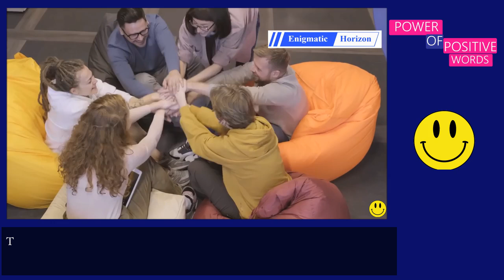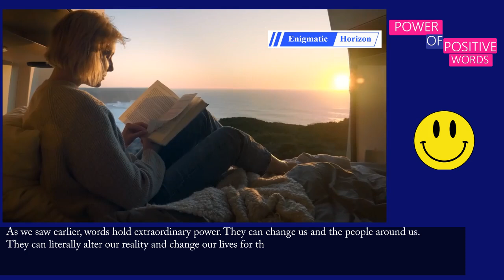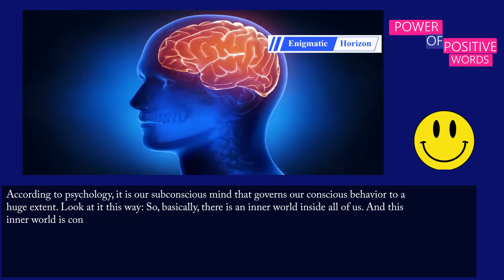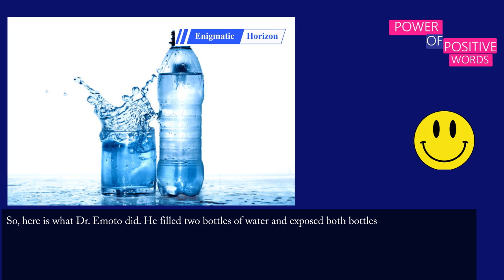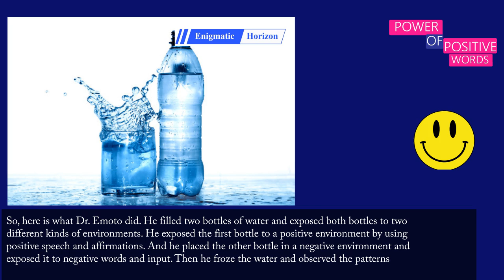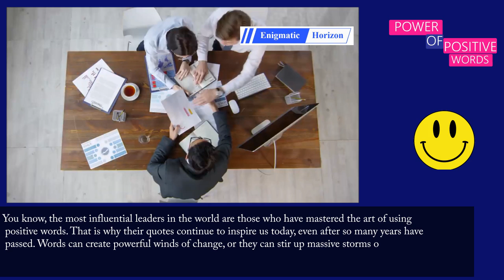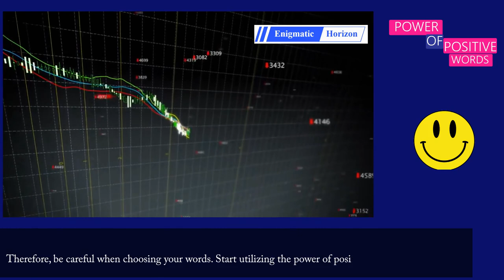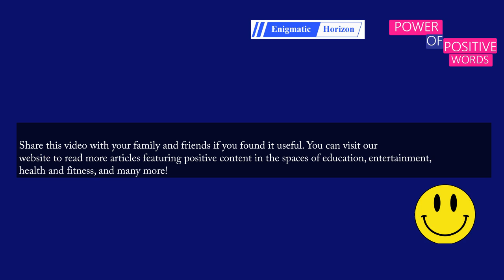The Power of Positive Words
"Words are energy. And you can make your world or break your world using this energy"

The kind of words that we use on a day-to-day basis can have a profound impact on our psyche as well as our life. Watch this video to learn more.